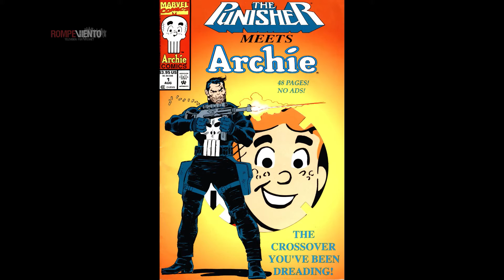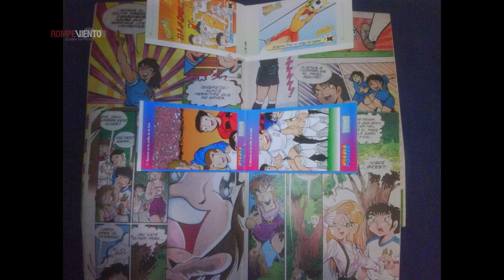¡Estreno mundial de Santos Cómics! Nuevo programa de Rompeviento TV 02/2/16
Santos Cómics es un programa dedicado al mundo del cómic, con la magistral conducción de Martín Arceo, que se transmitirá todos los martes, a las 8pm,
El romance entre el cine y el cómic, el perfil sicológico de tus antihéroes o superhéroes favoritos. ¿Cómo enfrentarían tus superhéroes favoritos la corrupción o el crimen organizado en México?
Un repaso por tus historietas favoritas, desde Memín Pinguín, Archie, Batman, Superman, el Jocker, Astérix el Galo, y mucho más.
En esta primera emisión, el conductor tiene en el estudio al historietista Jorge Break, creador del estilo "manganaco".
Programa transmitido el martes 02 de febrero de 2016, a las 8pm,